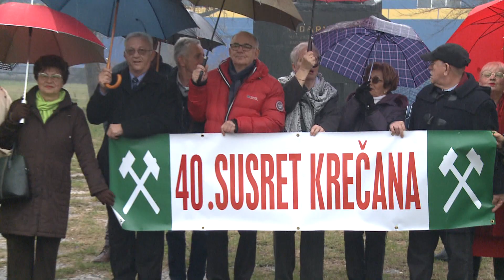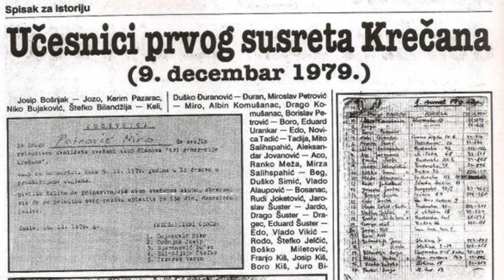Gradske priče: Održani jubilarni ˝Susreti Krečana˝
Ni kišno vrijeme nije spriječilo Krečane da se i okupe ove subote na tradicionalnoj manifestaciji "Susreti Krečana". Jedna od najljepših manifestacija u Tuzli, održava se svake godine u drugoj suboti u mjesecu decembru, a ove godine održani su jubilarni "40. Susreti Krečana".

Kako je nastala ova manifestacija i zbog čega Krečani jedva čekaju godišnje okupljanje, saznaćete u rubrici Gradske priče.